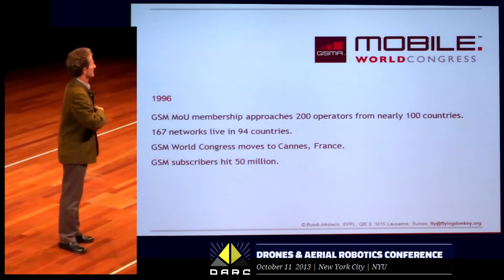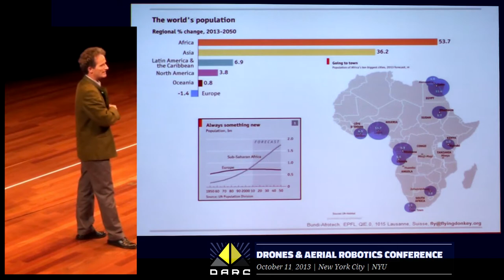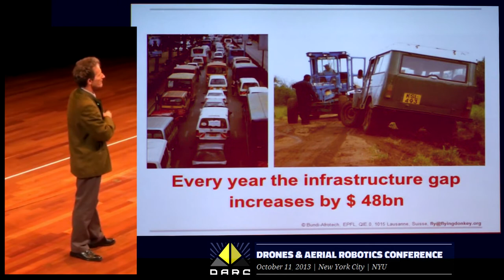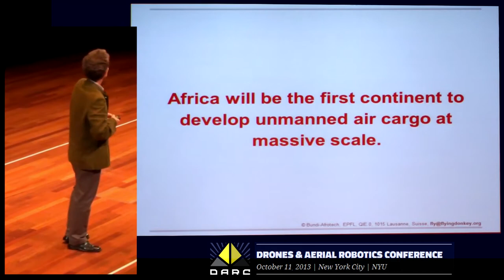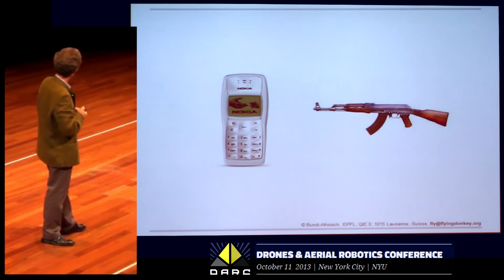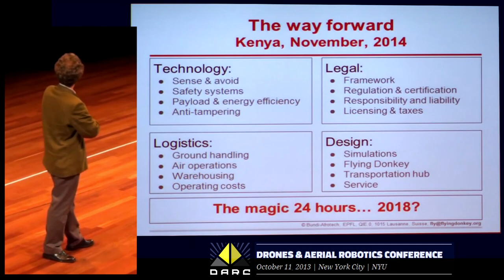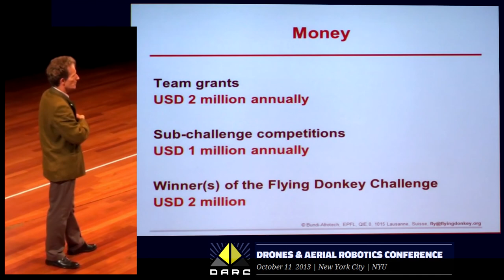DARC08 Simon Johnson - Flying Donkey Challenge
DRONES & AERIAL ROBOTICS CONFERENCE (DARC)
Day 1 - October 11, 2013 | New York City | NYU

8) Simon Johnson - Director, Flying Donkeys

DARC is a multidisciplinary conference about Unmanned Aerial Vehicles (UAVs) and drones—with an emphasis on civilian applications presented by the Engelberg Center at NYU Law in partnership with the Macarthur Foundation, the Center for Information Technology Policy at Princeton University, and the Information Society Project at Yale Law School.

Live webcast: Internet Society New York Chapter with support from NYI

PUNKCAST #2378